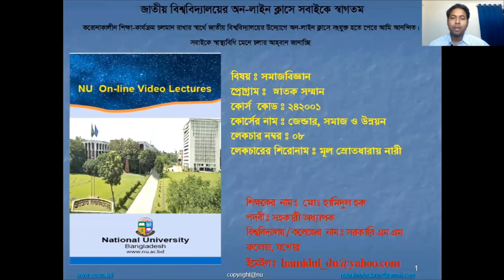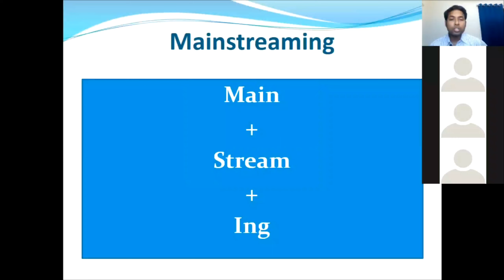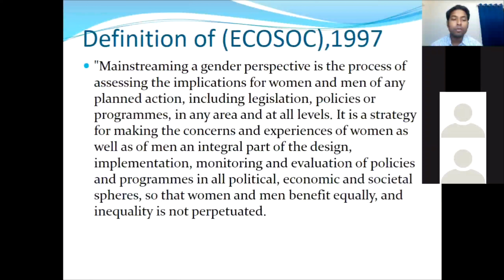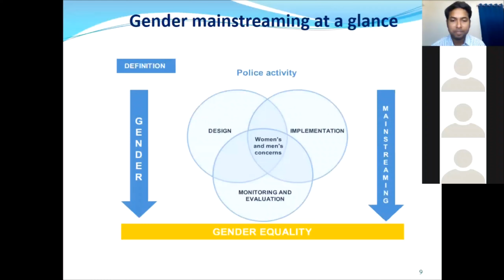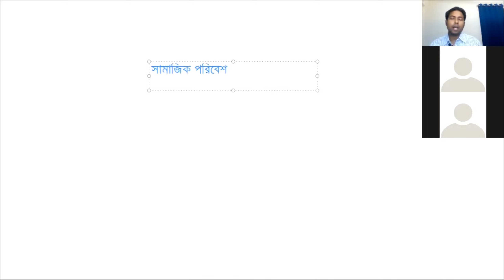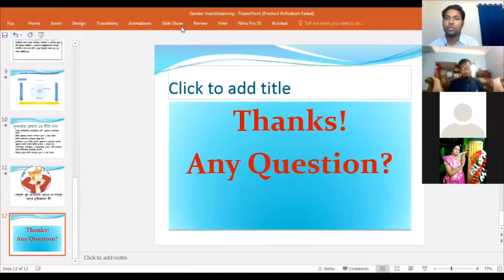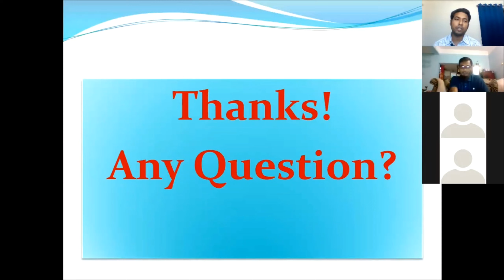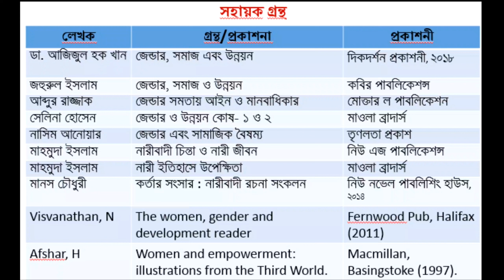মূল স্রোতধারায় নারী